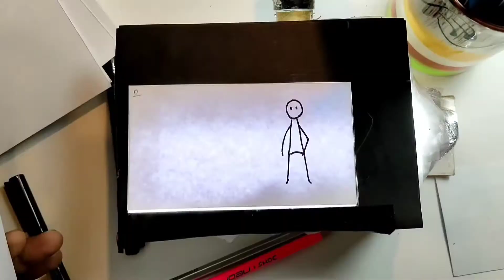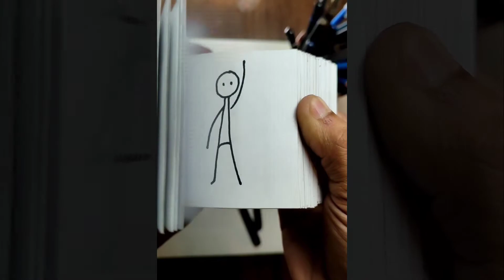FLIPBOOK WITH DANCING CHARECTOR 115 DRAWINGS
hello friends
i make 1st time flipbook how is it
115 drawings

keep supporting and thank you